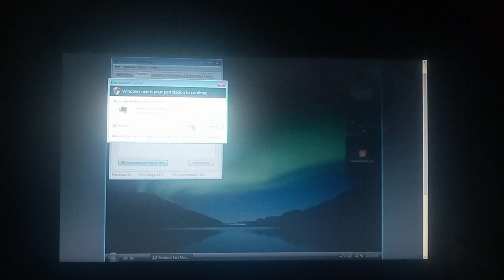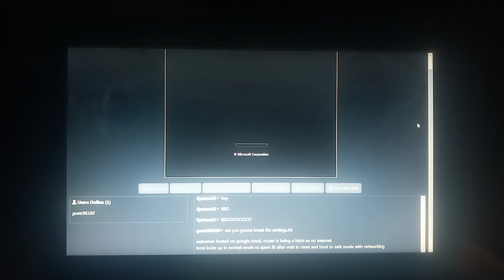Windows Vista BSOD CollabVM